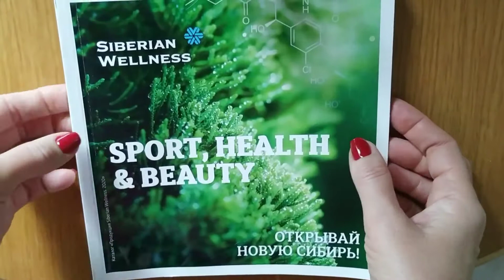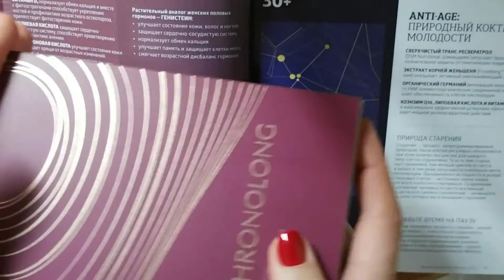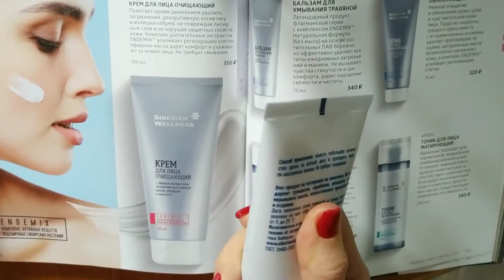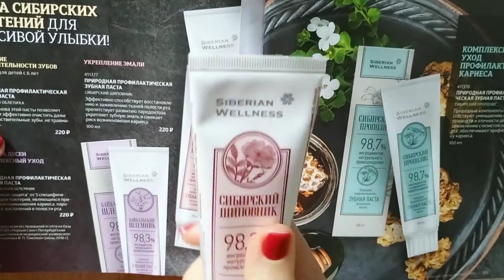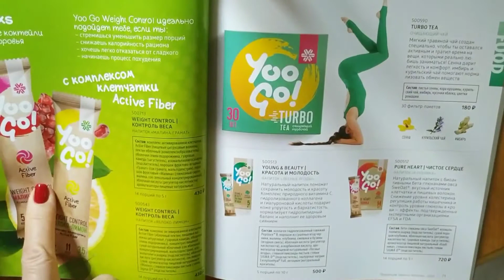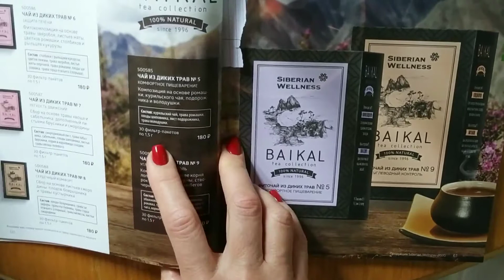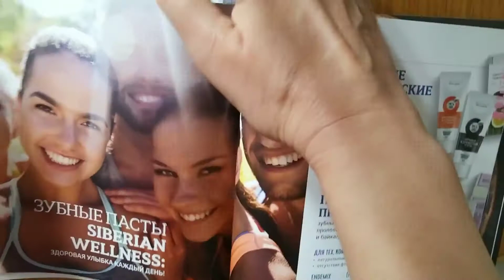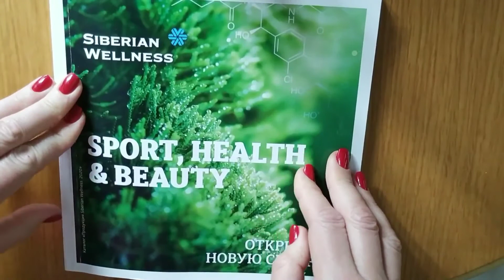Акции Siberian Wellness с 8 по 14 июня 2020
Традиционное видео по скидкам в Siberian Wellness c 8 по 14 июня. Все для красоты и здоровья  и еще с отличной экономией:

⚡«Хронолонг» – комплекс фитоэстрогенов для защиты от возрастных изменений. 945 руб. вместо 1050!

⚡Сыворотка-концентрат «Увлажнение и сияние» – инновационный комплекс для интенсивного увлажнения и разглаживания морщинок. 390 руб. вместо 490!

⚡«Молочный овес & рисовое масло» – крем с легкой текстурой и нежным ароматом для питания и увлажнения кожи рук. 169 руб. вместо 260!

⚡«Сибирский шиповник» – зубная паста по авторской рецептуре, натуральная на 98,3%. 155 руб. вместо 220!

⚡Крем для лица очищающий – одновременно мягкое удаление загрязнений и косметики и уход за кожей лица. 265 руб. вместо 350!

⚡Бальзам после бритья – успокаивает и смягчает кожу, ускоряет заживление ран и порезов. 400 руб. вместо 540!

⚡Протеиновый коктейль премиум-класса со вкусом черники или земляники – мультикомпонентный протеин и натуральный сок. 69 руб. вместо 80!

⚡Антибактериальный спрей для интимной гигиены – натуральные компоненты нормализуют микрофлору и предотвращают появление дискомфорта. 270 руб. вместо 360!

🌸А набор «Релакс» можно приобрести всего за 360 руб. В него входит растительный антистресс-комплекс «Валериана и мелисса» и Фиточай из диких трав № 3 (Природный антистресс) в новой или старой упаковке.

Начни пользоваться продукцией прямо сейчас, чтобы получить реальный кэш регистрируйся на официальном сайте SW: